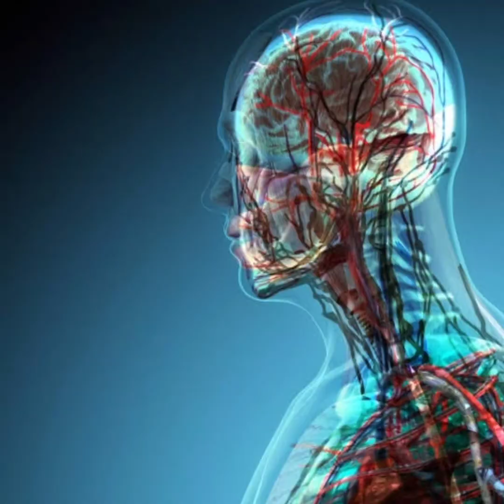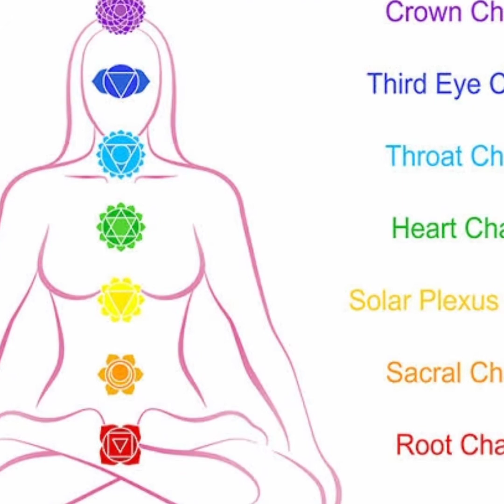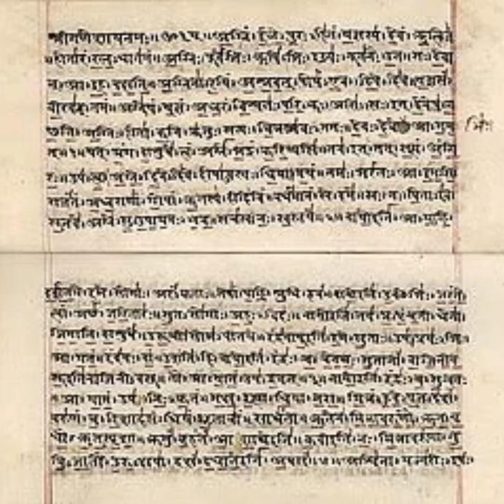कुंडलिनी शक्ति का पूरा सच-kundalini shakti ka pura sach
योग और तंत्र की अनेक रहस्यमयी शक्तियों में kunadalini shakti - कुण्डलिनी शक्ति सबसे अधिक रहस्यमयी शक्ति है।
योगचूड़ामण्युपनिषद में कहा गया है कि - प्राणों को धारण करने वाली गायत्री , कुण्डलिनी से ही उत्पन्न होती हैं और यही प्राणविद्या और महाविद्या हैं , जो इस विद्या को जानते हैं वही वेदों के ज्ञानि है